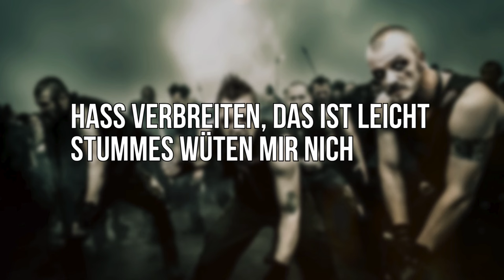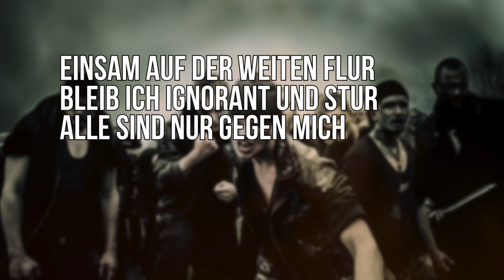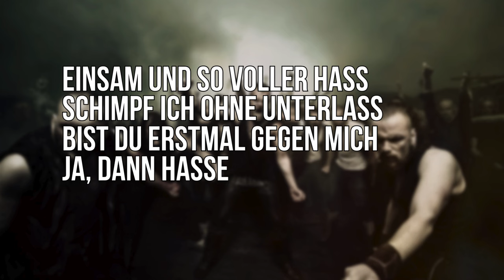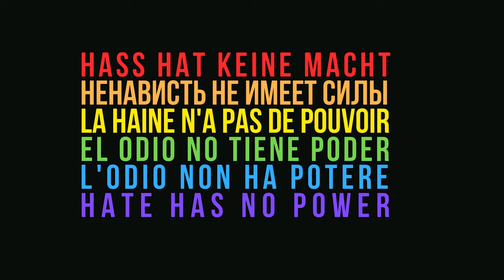RAMMSTEIN - HASS (Lyrics Video) [Fan-Made Song / AI Lindemann]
Hello Rammstein fans and enjoyers of german metal music! I am Bael Blackwood and today I am presenting you another song of my upcoming album "BITTER". This song is called "HASS" and is heavily inspired by the music still of Rammstein and Till Lindemann.

 I've thought to go with an AI Lindemann version first so that more people become aware of my work as a musician. I also want to thank Rammstein for inspiring me to create music. I've been a fan for more than 20 years and I thought I'd create Rammstein-type music as a love letter to the band and all the other fans of Rammstein out there. I hope you enjoy it.

Full original song & instrumental by Bael Blackwood, with some help from artificial intelligence. I have used AI voice cloning to make my vocals sound more like Till. The original version with my voice will debut soon as well.

I strive to entertain you with many more AI-assisted fan-covers and homemade original songs.

01. Schreckliche Leidenschaft
02. Artig
► 03. Hass
04. Religion
05. Bitter
06. Diener
07. ???
08. ???
09. ???
11. ???
[more to be announced soon]

Got any feedback, questions, requests or anything else to say?